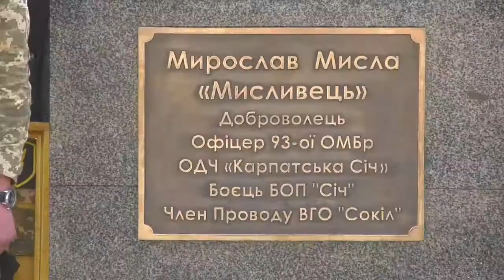Кличко взяв участь у відкритті пам’ятника загиблому Герою Мирославу Мислі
Мер Києва Віталій Кличко взяв участь у відкритті пам’ятника Герою Мирославу Мислі, який загинув на Луганщині в 2016 році. Пам’ятник відкрили на вул. Смоленській неподалік від станції метро «Шулявська» у Києві.

Віталій Кличко зауважив, що українці мають пам’ятати відвагу Мирослава та тисяч інших хлопців, які поклали свої життя у боротьбі за незалежність і територіальну цілісність України.

«Сьогодні ми зібрались, щоб вшанувати пам’ять Мирослава Мисли, а також тих наших хлопців, які в перші дні російської агресії проти нашої країни пішли добровольцями захищати Україну. Мирославу було лише 24 роки. Молода людина. За фахом історик. Міг би викладати, навчати дітей. Сьогодні його з нами немає, але він назавжди залишиться в наших серцях і житиме, поки ми будемо пам'ятати про нього, про наших героїв», – зазначив мер столиці.